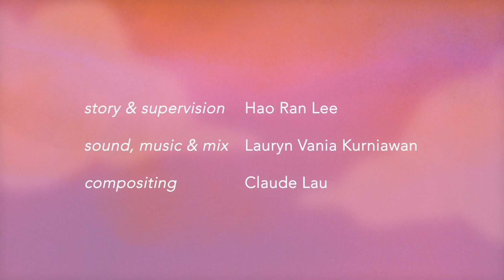Moya: Friend of the Forest | Animated Short Film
You’re invited into the blissful and dreamy forest of Malaysia 🌳✨
Rolling, bouncing, swimming, and flying…who’s that in the forest?
It’s Moya!

As Moya meet other friends in the forest, Moya learned a lot from others and decided to help them in return.

The “Pay it forward” spirit is what we stand for here at etblisse. Not only for our community but also our wildlife and the environment ❤️

Together with Moya, we will continue to work hard towards our goal, and we hope you will join us on this journey 🙏

1. In the comments, write down at least 3 animals that Moya interacted with in the animation.
2. TAG your friends along with your answer in the comments (each tag counts as 1 entry)
3. Follow etblisse on Instagram @etblisse.my
4. 3 lucky winners will get a FREE set of 3 OYA plant-based milk! Winners announced on 31st December 2021.